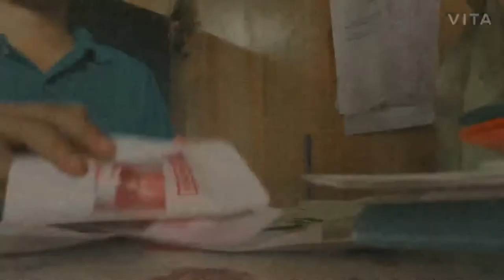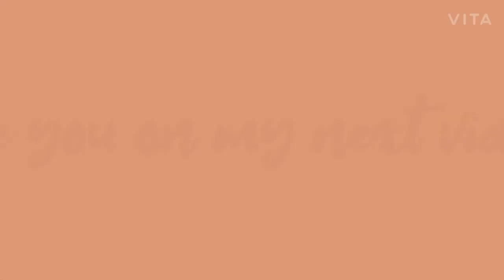STUDIOVLOG EP. 1 :: 1st vlog packing orders | khmcosmetics ☀️ sheng (philppines)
hi ! hope you enjoy this video! This is my first vlog of packing orders. I hope you’ll like this!

Socials:
KHM COSMETICS REGION 9

~thumbnail:
Picsart
Phonto
Capcut

~Editing:
Capcut

~Filming setup:
Iphone 7plus
ringlight

how to videos
how to